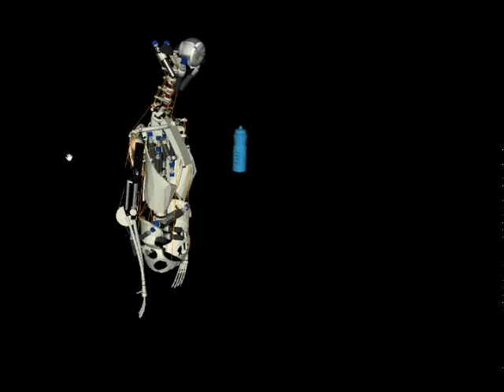ECCEROBOT - control of physics-based model via reinforcement learning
Results of developing simple reaching control to a random target object using motor synergies emergent under reinforcement learning. The approach was tested on a full torso simulation of the anthropomimetic ECCEROBOT